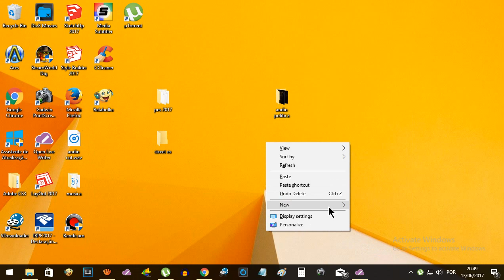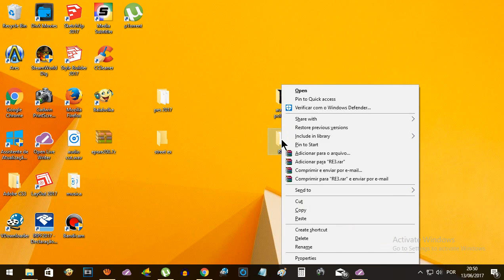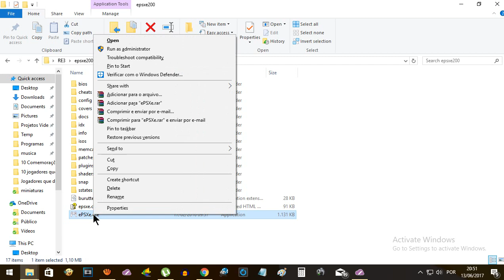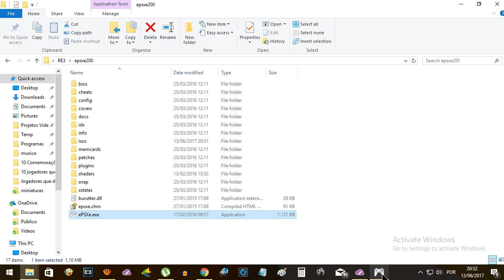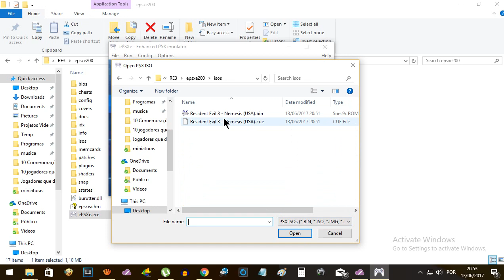How to download and emulate Resident Evil 3 on Windows PC